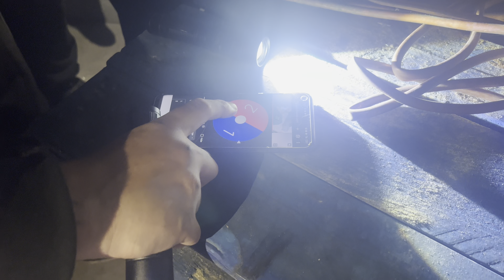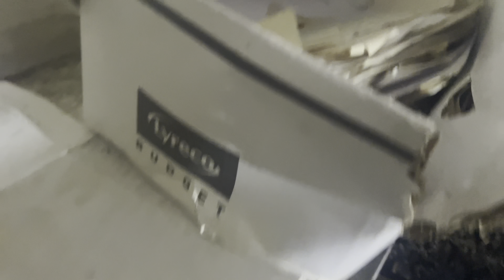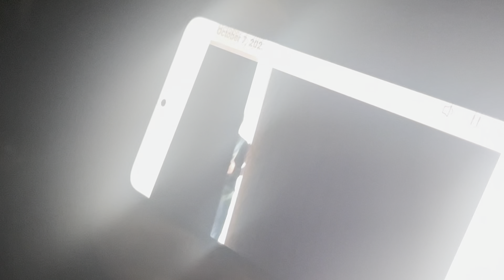urban exploring Abandoned Pub with Ryan Rampage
Welcome to my alone in the cellar experience, a true testament to the power of music and the human spirit. Today, I'll take you on a journey through the eerie, abandoned pub, where I found solace and inspiration amidst the darkness.
As I went into the basement, I couldn't help but feel a sense of a spiritual tension but this is my journey make sure to watch till the end!

last shout out I want to give is to my secret sauce for giving me this location thank you so much everyone means a lot also make sure to check out the song I used in the video and my link below to